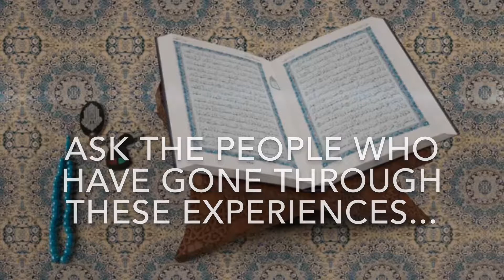Mufti Zubair Bayat: The Solution is the Qur’an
The answers and solutions to our problems and difficulties lies in the Qur’an - just through the Barakah of opening the Qur’an and reading a few lines or pages Allah will open the way!